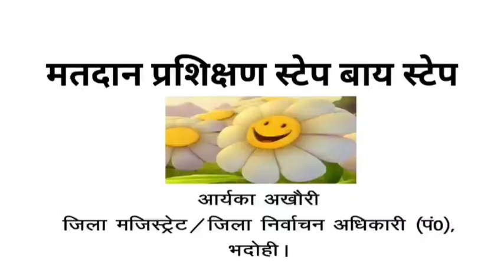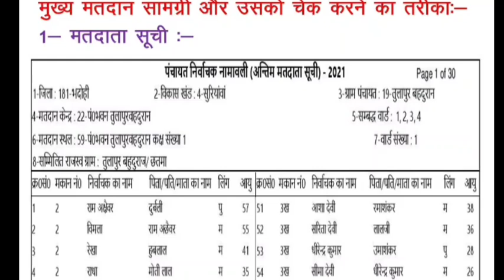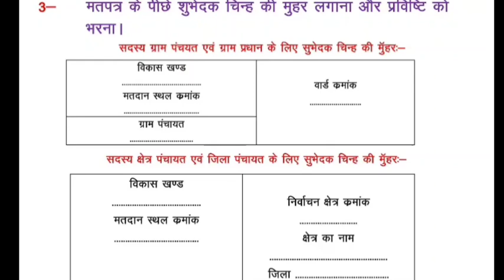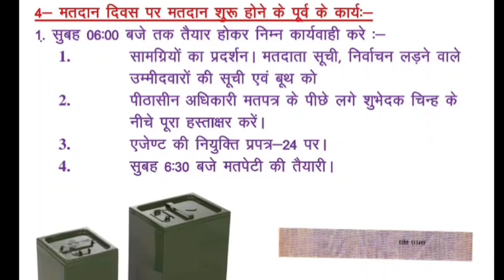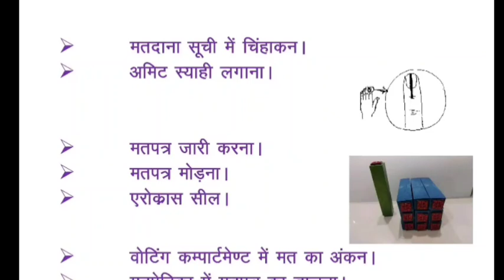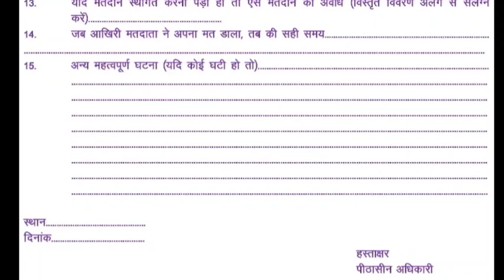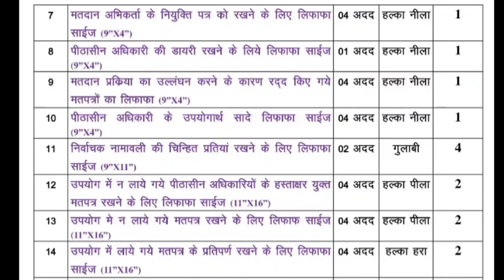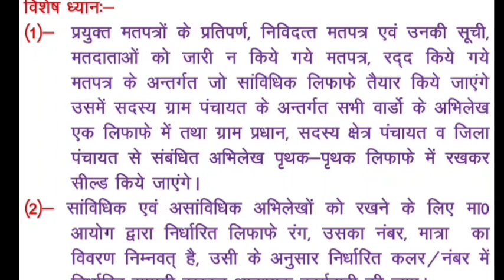चुनाव प्रशिक्षण स्टेप बाय स्टेप। प्रशिक्षण से प्राप्त होने वाली सामग्री का नमूना।